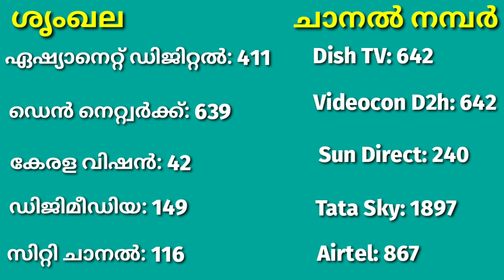ITS VICTERS CHANNEL ONLINE CLASSES TIME TABLE | 18-AUGUST-20 | FIRST BELL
Hi, Welcome to Imthiyas Vlogs. In this channel i would like to share Tech updates, Fitness tips, Education, Science & Technology, Tips & Tricks, Travel & Events, People & Vlogs, News, How to & Style etc... & I look forward to providing interesting content for the viewers. don't forget to subscribe, like & share. ImthiyasVlogs victers channel victers channel number in sun direct victers channel online classes victers channel app download victers channel number in videocon d2h victers channel youtube live victers channel tracking victers channel no in tata sky victers channel number in dish tv victers channel live online kalolsavam timetablevictreschanneljune6 onlineclasseskeralagovernment online classes in kerala details in malayalam online classes in kerala online classes online classes for kids online classes memes online classes app Search online classes free. Search online classes for neet online classes for class 10 online classes for class 11 related search quires Search youtube victers channel live. youtube victers channel youtube victers live youtube kite victers kite victers youtube channel kite victers youtube live itsvicters its victers peecs itsvicters entrance coaching itsvicters entrance itsvicters neet itsvicters teachers training itsvicters sslc it victers channel live itsvicters r=h youtube.com itsvictersonlineclasses how to join online classes for Cbsc how to join online classes for central syllabus how to join online classes for state syllabus victers 1 std classes victers malayalam victers social victers science victers maths victers english victers hindi victers malayalam medium victers english medium syllabus kerala government education system details about its victres in malayalam does and don'ts of victres what to do in victres app what don't do in victres app how to learn from online class മലയാളം വിക്ടറീസ് ചാനൽ 2020 victres malayalam channel 2020 lockdown classes 2020 lockdown education method 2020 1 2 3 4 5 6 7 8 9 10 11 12 HowToJoinOnlineClassesKeralaGovernment online classes time table for 1 to 12 online school education 2020 malayalam school at home 2020 English medium classes on victres malayalam medium teachers at victres app or channel victres app school, how to learn victres app or channel how to download victres app in mobile phone how to download victres channel in tv smart tv activation of victres channel how to get victres app on tv how to get victres channel on tv television victres app online victres on tv how to get victres channel on tv free How to get free online class